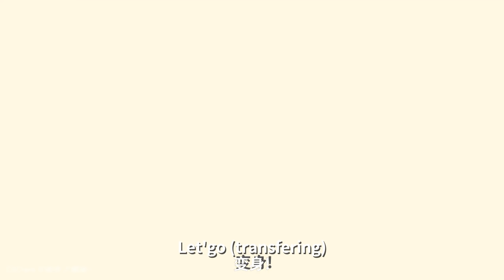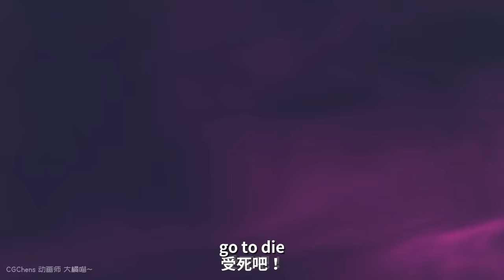ULTRAMEOW get the wrong transfer device....accidently transfer to sailor moon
UltraMeow is a giant cat, which is also called Catzilla. UltraMeow/Catzilla is a concept that combines the characteristics of my Cat, Godzilla and Utraman. UltraMeow has cat-like features while also possessing the enormous size and destructive power of Godzilla and Ultraman
I love cat, godzilla, and ultraman so I make UltraMeow/Catzilla, hope you like it.